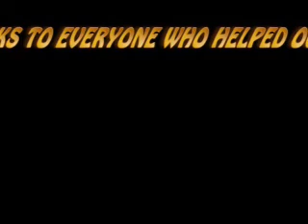SM-Org-KG-05-2007-Reel#4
Reel #4 - 26:38-34:48